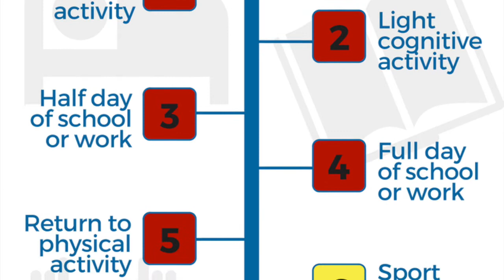Dr. Geoff Gamble, DC - Working With Local Sports Organizations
Dr. Geoff Gamble, DC, of Niagara Health and Rehab Centre discusses how he implements the Complete Concussion Management program with local sports teams and organizations in St. Catharines, Ontario and throughout the Niagara region.

Take our Level One Concussion Training course -
Take the first step to improve your concussion knowledge and earn 13 hours of CE credits with our Level One – Introduction to Concussion Management course!

Complete Concussion Management Inc. (CCMI) -
Complete Concussion Management is a network of trained multidisciplinary healthcare practitioners with advanced training and certification in the assessment, diagnosis, management, and treatment/rehab of concussion injuries.  We help patients and athletes safely return to learn, work and play. Looking for concussion assessments, treatment or rehabilitation? We’re here to help

CCMI’s blog is your resource for concussion knowledge. Updated regularly